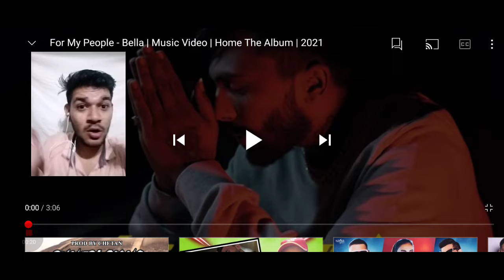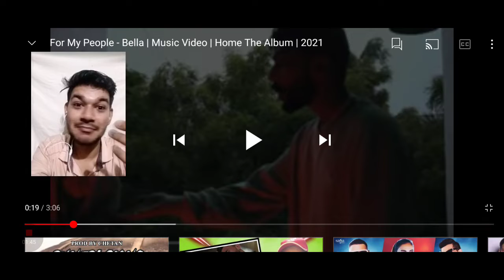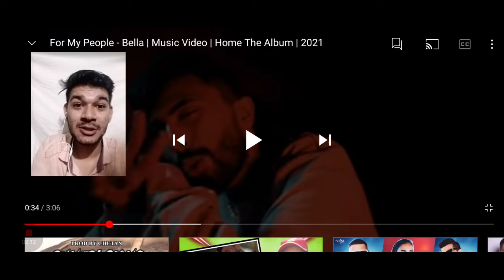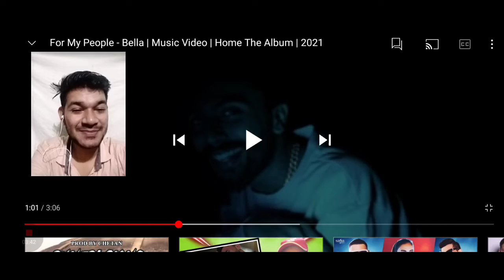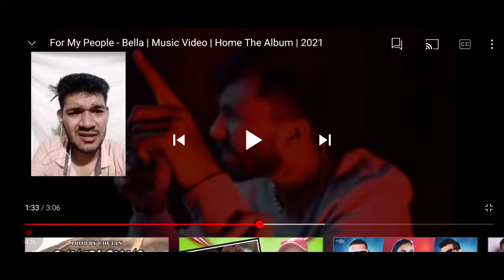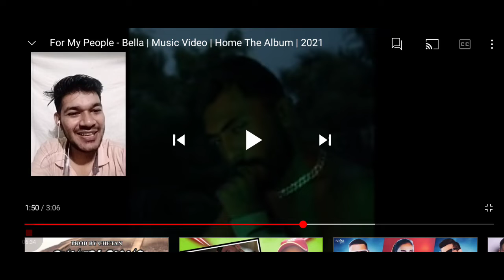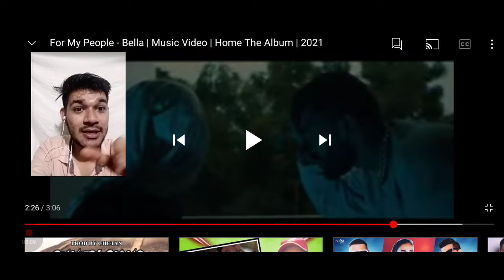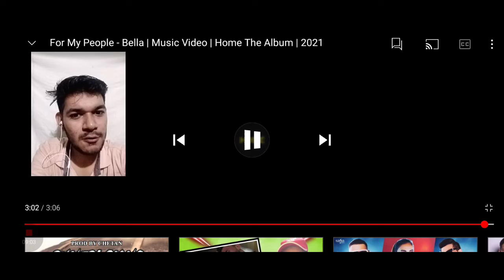For My People - Bella |Reaction video| Music Video | Home The Album |2021|Reaction by SPIKE Reaction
Credits:-
Track - For My People
Artist - Bella
Lyrics - Bella
Mix\Master - Bella
Music Produced By - Bella
Video Editing - Bella
Shot By - Shivansh